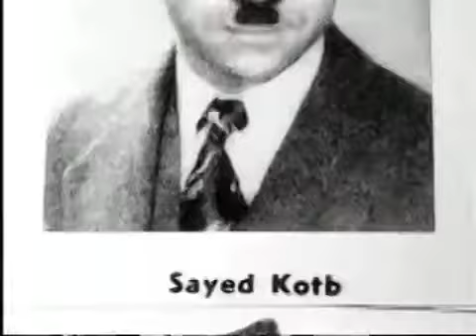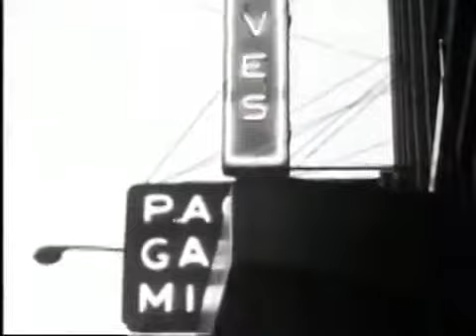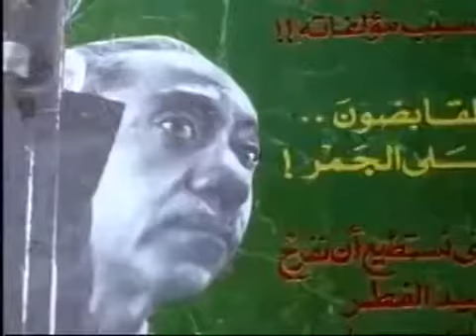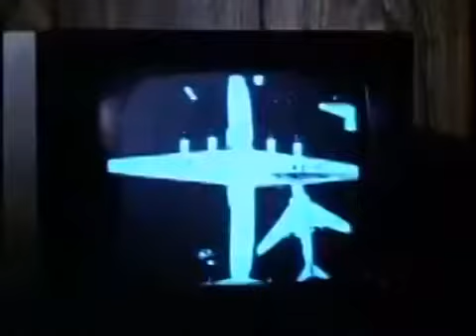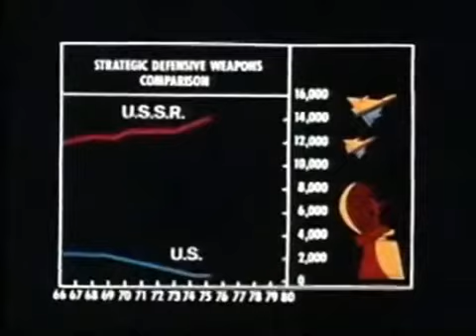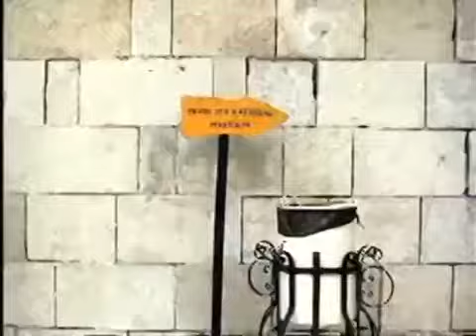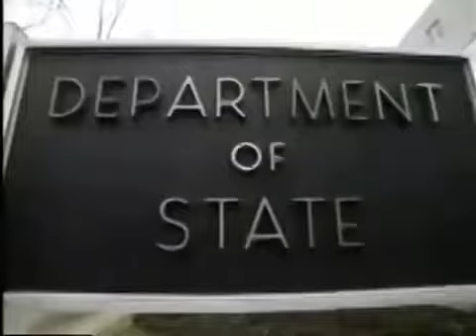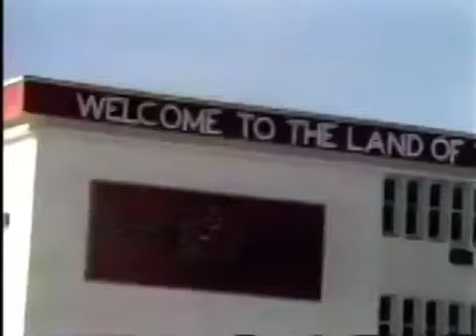The Power Of Nightmares: Part 1 - Baby It's Cold Outside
Fundamentalist Islam and neo-conservatism seem to be at odds, but filmmaker Adam Curtis asserts that the two have more in common than one might think. In this documentary, Curtis compares the outlooks of American academic Leo Strauss and Egyptian civil servant Sayyid Qutb, each of whom rebelled against American individualism to form their respective movements. Their shared message is that fear unites, be it during the Cold War or today's War on Terror.

Part 1 - Baby It's Cold Outside
The first part of the series explains the origins of Islamism and neoconservatism. It shows Egyptian civil servant Sayyid Qutb, depicted as the founder of modern Islamist thinking, visiting the U.S. to learn about its education system, then becoming disgusted at what he judged as the corruption of morals and virtues in western society through individualism.